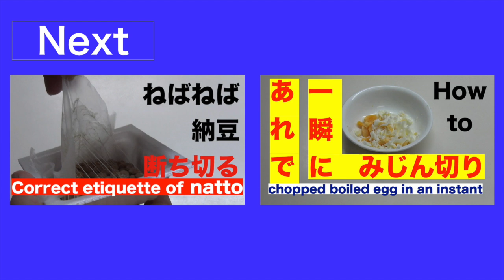指1本で紙を真っ二つにしちゃう方法 How to cut the paper with your finger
今回のライフハック動画は、なんと！
指１本でカンタン綺麗に紙を真っ二つに切ってしまう裏技！！

★ちなみに！
この便利ライフハックチャンネルを登録しておくとお得です！！

【なぜか！？】
簡単に無駄知識が増えます。
明日から学校で自慢できます。
きっと会社でも役立ちます。

人気沸騰中の【ライフハック】や雑学、トリビアや【裏技】
生活の知恵が自然に身につきますよ。
このハウツー動画チャンネルに是非ご登録してみてください^^

改めまして！
岩川鉄兵が運営する
ベンリーライフハックの世界へようこそ！
紹介する裏ワザは100均ダイソー(DAISO)で揃うようなグッズを使うことが多いです。
すごく簡単に実践できますのでお試しを^^

【便利なライフハックブログも書いてます】
生活で使える便利技や裏技をご紹介！
も宜しくお願いします^^

生活智慧王
欢迎来到“方便技巧(vanlee lifehack)”
我们主要介绍how to、lifehack、杂学。
另外，还介绍来日本旅行时的how to、观光景点、东京奥运会的相关信息。

I am making a video of how-to and life hack.
Also I will make a video of many interesting useful trick now.
THANK U!!

I like Trick&Tips videos.
I have respected the videos CrazyRussianHacker and HowCast and Smosh make.
HowToBasic also I think interesting.

その他簡単ハウツー動画を
ビエボ！（beable！）にも出稿しています。

生活の知恵があつまる情報サイトnanapi(ナナピ)とのコラボ動画

この技の一部が放送されました。
日本テレビ（日テレ）
シューイチのコーナー
【まじっすか】の【ライフハック選手権】にて紹介されました。
好評で第２回の放送でした。
出演者は
中山秀征・片瀬那奈・中丸雄一（KAT-TUN）・ホラン千秋・笛吹雅子（日本テレビ報道局）
佐藤義朗（日本テレビアナウンサー）・畑下由佳（日テレ女子アナ）

ゲストはご存知
映画「容疑者Xの献身」などの実験も監修
東海大学特任教授　滝川洋二先生も出演！！
最高に楽しい番組です。